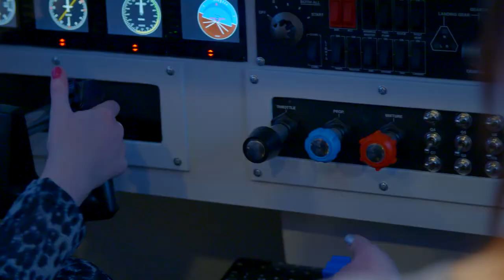SAS på plats på melodifestivalens arenor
I varje stad där melodifestivalen har varit har också SAS funnits och låtit nyfikna schlager- och flygplansfan testa flygsimulatorn och lära sig mer om SAS.